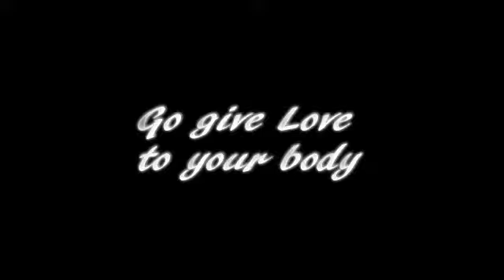"Dusk Till Dawn" -Feral Heart-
I did this 2 days ago, BUT I didn't feel like uploading it XD

Info:

Song: "Dusk Till Dawn", Nightcore-Female

Softwear: WonderShare Filmora

Game: Feral Heart

Characters: Starla Vix & Leon -Mine-

: END:

~Have  a Purrfect Day/Night~ ^-^

-Theres a Special Coming soon!-